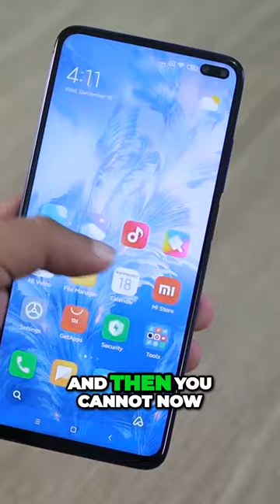Feeling like you don't quite fit in the standard mold? You're not alone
Feeling like you don't quite fit in the standard mold? You're not alone. 🌈 In our episode 'Embracing Neurodiversity and Creativity: Navigating Life Beyond Systematic Beliefs,' we're speaking directly to you – the dreamers, thinkers, and innovators. Join us and Michaell Magrutsche (@thesmartofart) in a space where your unique mind is not just understood, but celebrated. Together, let's explore how our differences make us stronger and more creative. You're part of a community that sees the world not just as it is, but as it could be.